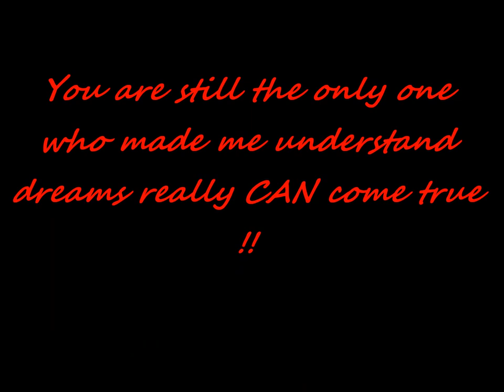GLAM - I wanna love you forever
I made this movie right after my first meeting with this gorgeous God of ROCK !! It's me and him in the beginning The reason I'm making so many movies about this guy, is because he is the one and only who ever made me understand dreams really CAN come true so it's just not a lot of crazy talk, it's the story of how I became myself again.